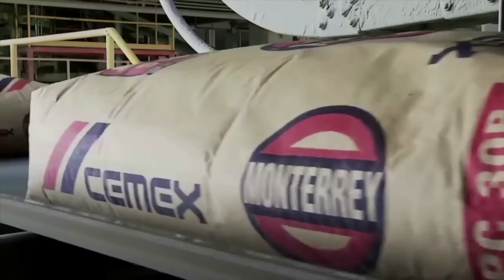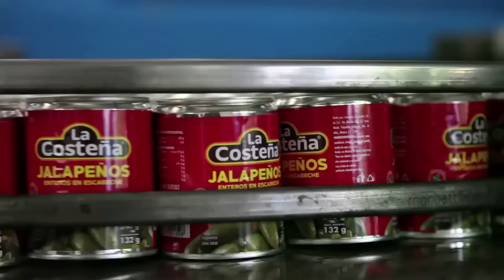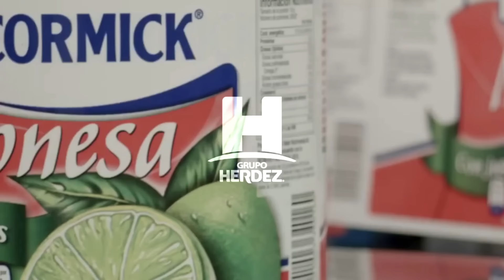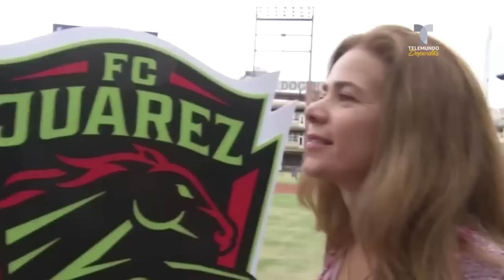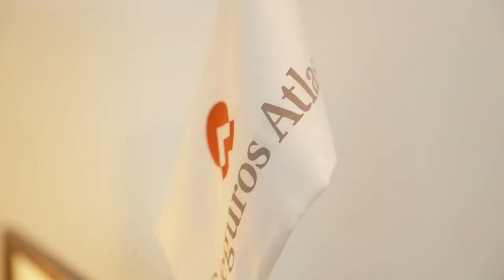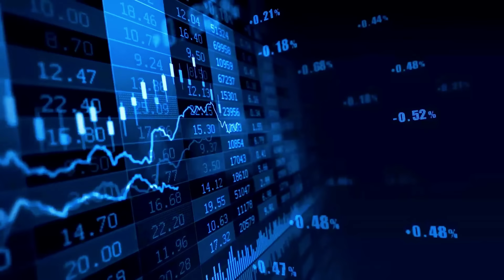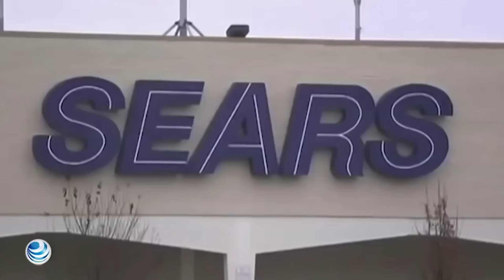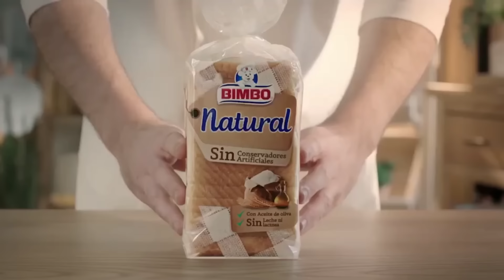Quiénes Son Los 100 MAGNATES que Dominan la Economía Mexicana | RANKING 2024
¿Te has preguntado quiénes son los cerebros detrás de las mayores empresas en México? ¡Entonces este video es para ti! Sumérgete en el fascinante mundo del empresariado mexicano y descubre cómo algunas de las mentes más brillantes del país han construido sus imperios financieros.
Desde el magnate de las telecomunicaciones Carlos Slim, hasta el líder minero Germán Larrea, y pasando por figuras como JOSÉ ANTONIO FERNÁNDEZ CARBAJAL, DANIEL SERVITJE MONTULL, y CARLOS HANK GONZÁLEZ, este video te llevará a un viaje a través de las trayectorias inspiradoras de los empresarios más influyentes de México.
Descubre los secretos del éxito de figuras como ROGELIO ZAMBRANO LOZANO, RICARDO SALINAS PLIEGO, AGUSTÍN COPPEL LUKEN, y EMILIO AZCÁRRAGA JEAN, quienes han dejado una huella imborrable en el panorama empresarial mexicano.
Además, exploraremos el impacto de visionarios como ALEJANDRO RAMÍREZ MAGAÑA y VÍCTOR GONZÁLEZ HERRERA, quienes están moldeando el futuro económico del país con sus innovadoras estrategias y liderazgo visionario.
No te pierdas esta oportunidad única de conocer las historias inspiradoras detrás de los empresarios más prominentes de México y entender cómo están influenciando el curso de la economía nacional. ¡Prepárate para ser inspirado y motivado por estas brillantes mentes empresariales!

Haz crecer tu dinero y obtén crédito entrando a este